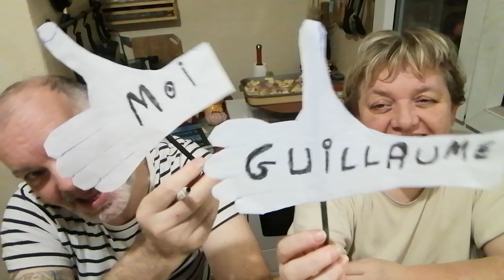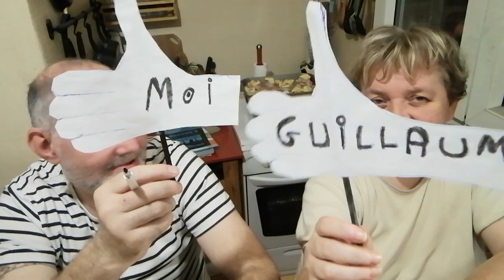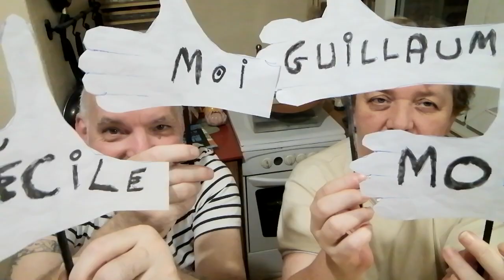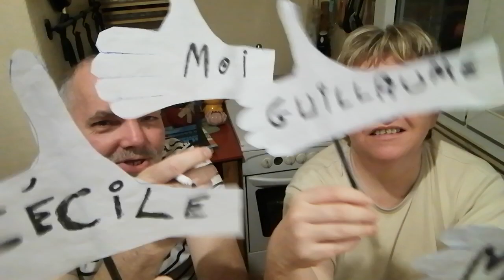☔ # 1 qui ne nous deux ✌️